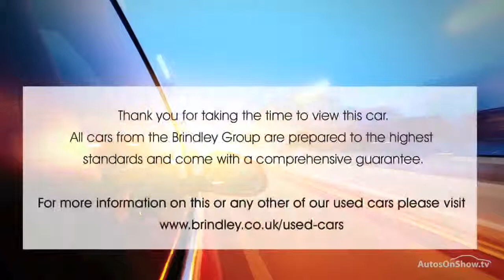MAZDA 2 TAMURA MAROON 2012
2012 MAZDA 2 TAMURA 5 DOOR HATCHBACK PETROL, in MAROON